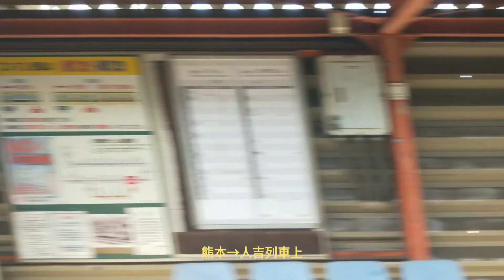【人吉→熊本】SL人吉列車西人吉駅移動中~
2019/03/31Jasmine拍攝